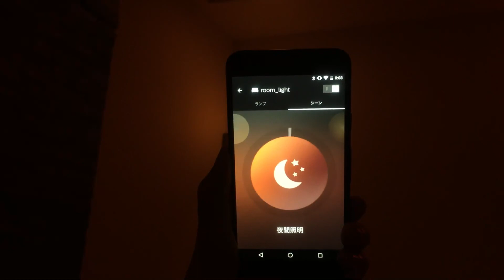IoTが体験できるホステルに泊まる スマホが照明のリモコン替わり andHostel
IoTホテルに泊まる　スマホが照明のリモコン替わり
福岡のandHostelは日本初のIoTホステル